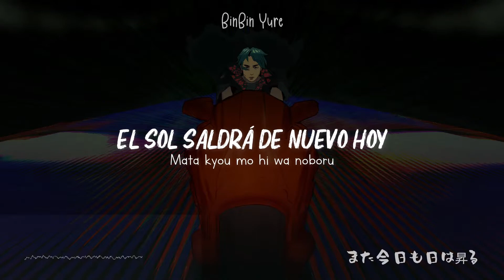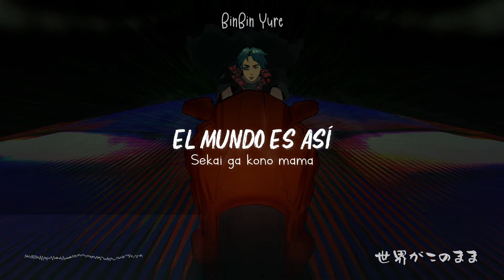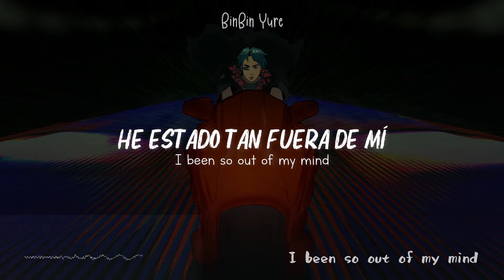Miyavi - Holy nights 【Sub Esp】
▓▒░ Info y notas░▒▓
Esta canción no es de mi propiedad.

Por si se quieren unir al servidor de discord :]] les dejo el enlace

Copyright:
This channel is only responsible for disseminating and sharing. All content displayed belongs to the original creators and rights holders.